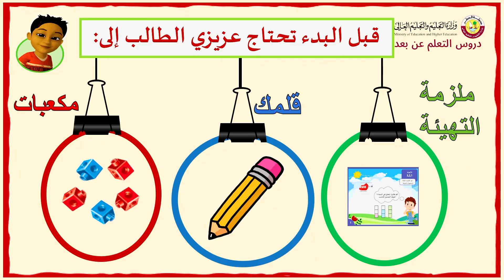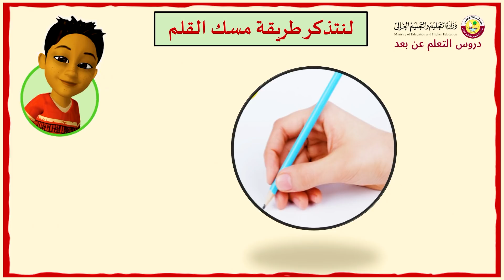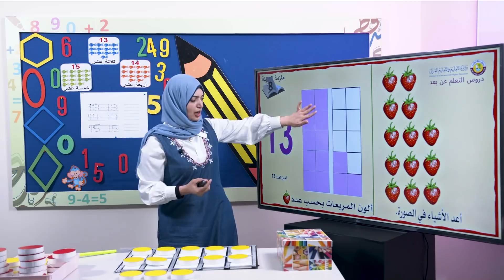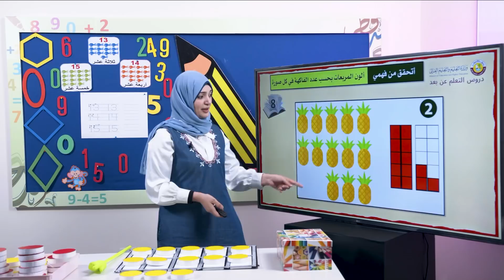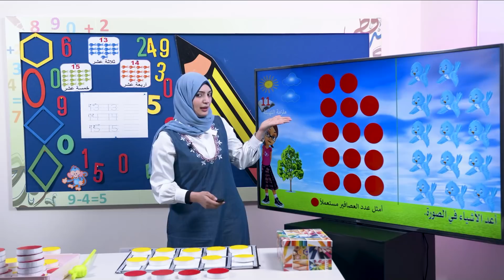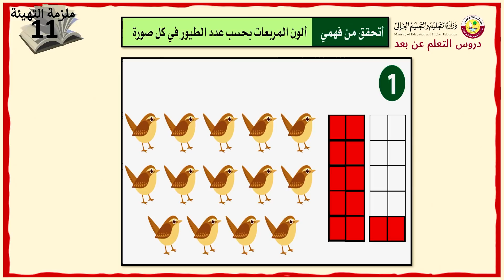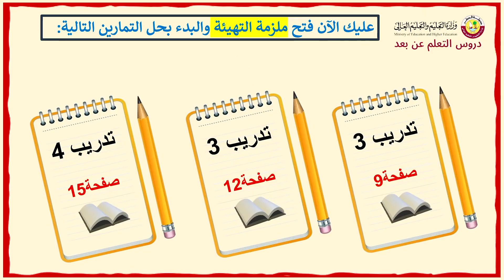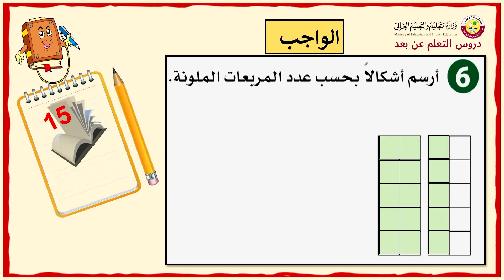الصف الأول الرياضيات ملزمة التهيئة قراءة وتمثيل الأعداد 13، 14 و 15